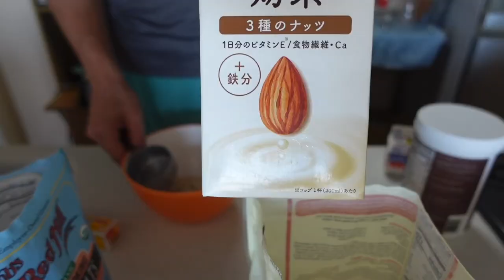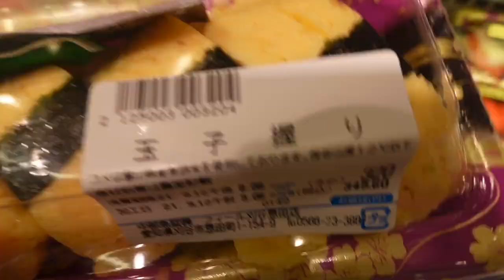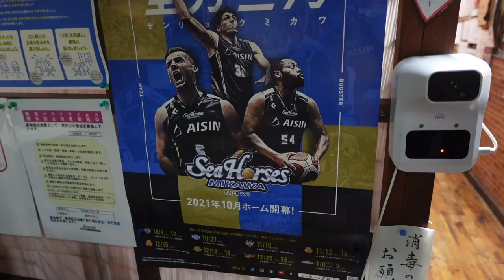How I Spend My Off Day In Japan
Making waffles, working out, grocery store, yoga, and going out to eat with my teammates. See how I spend my time in Japan during my day off!